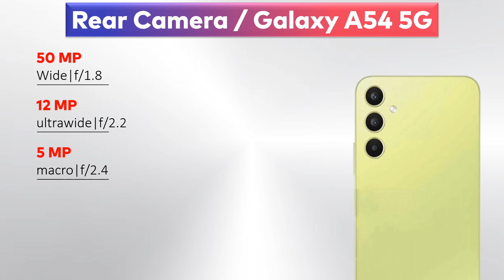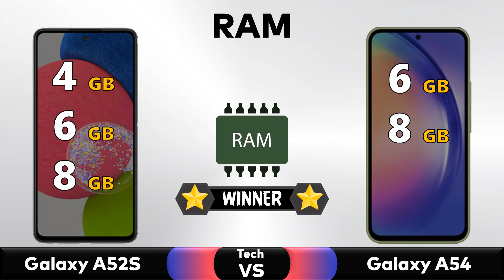Samsung Galaxy A54 5G VS Samsung Galaxy A52S 5G || Techvs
✅ Comparison: Samsung Galaxy A54 5G VS Samsung Galaxy A52S 5G || Price || Comparison || Specs

▶️Also Searched◀️
galaxy a54
samsung a54
a54 samsung,galaxy a54 5g
samsung a54 galaxy
samsung a54 vs a52s
a54 vs a52s 5g